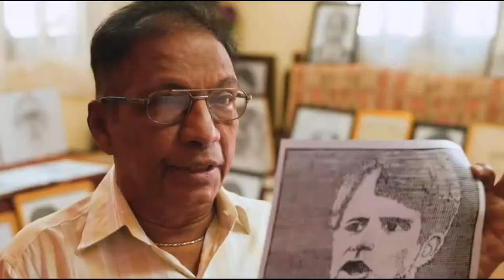Gurumurthy - A Typewriter Artist | Go Against the Flow | Bangalore's Typist cum Artist 👍🔥⚡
A Typewriter Artist.

Hello friends.

Aaj ka video bahut hi mast he. Aaj k video me humne aek aese insan ki bat ki he jo ki aek bank me job kiya karte the. Retire hone k bad unho ne Typewriter par kam karte karte Unique artwork create karna start kiya. Wo Art me logo ko potrait banne lage. Unke kam ko log pasand karne lage. Unhe fame milta gaya.

Jina ka Name the Gurumurthy sir.

Aaj k video me humne Gurumuthy sir ki life and unke art k bare me bat ki he. Unke kam se hume inspiration mil sakti he ki Go against the flow not go with the flow.

Ummid he aapko hamara video pasand aayega.

Video pasand aata he to video ko like kare
Share kare